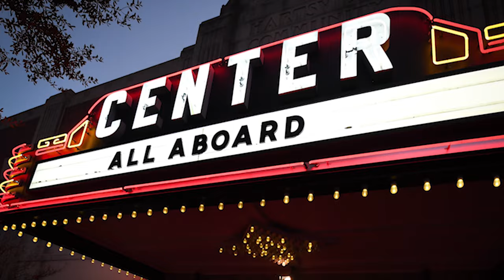Visit Hartsville, SC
We are cosmopolitan and we are community. We are hometown and downtown. We are Hartsville and this is home.